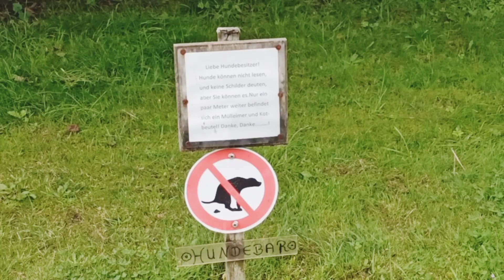202309_Sylt - Between light house and wadden sea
21 days on the island of Sylt; a daily diary - DAY 10; 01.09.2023

© uk-produktion 2023